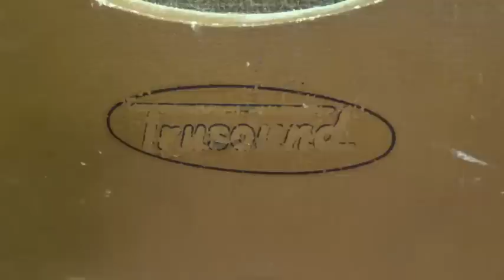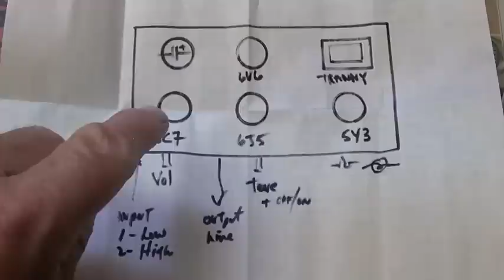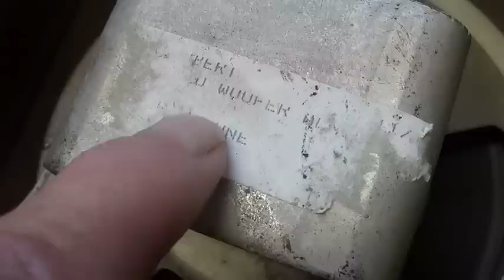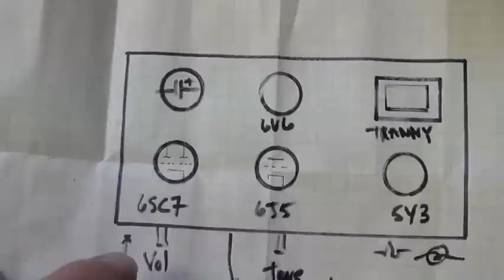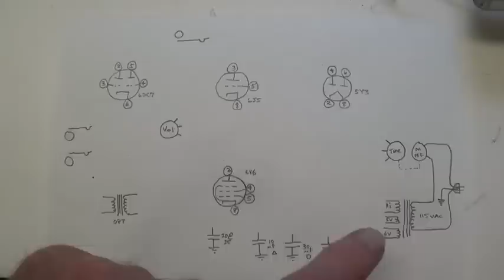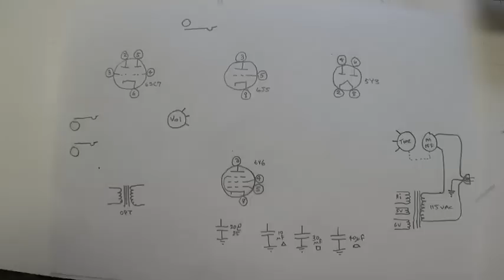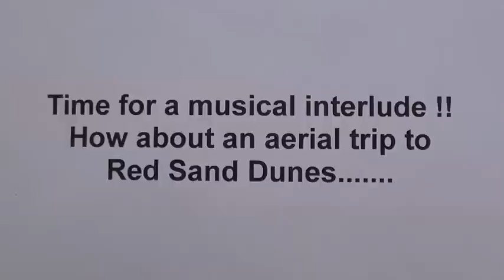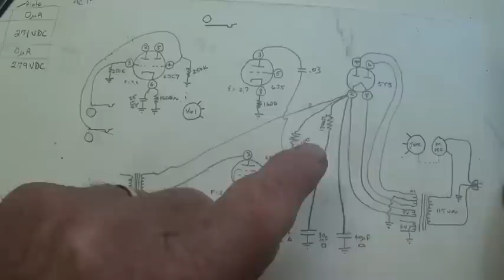1950's TruSound Amp Resurrection.....Polishing Up an Old Gem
This video depicts the restoration of a 1950's TruSound amp that was donated by a viewer. It was also featured in a very recent video on oscilloscope signal tracing. Although the cabinet, chassis and speaker were in excellent condition, the circuit required several critical repairs and offers some excellent insights into how to detect and rectify some common problems. In addition, we'll take a musical interlude and fly high above some red sand hills in Western Texas, before returning home for a review of the restoration and an unusual demonstration of the amp's surprisingly good tone. I think you'll really get a kick out of this joy ride :)

  0:00    Preliminary Evaluation of Amp Condition
10:20    Circuit Repairs
11:58    Aerial Music Video
14:42    Review of Restored Amp
18:37    Sound Check (Jack & Ollie)
21:10    Closing Statements

Note: The drone video and original background music are courtesy of Uncle Doug Enterprises, Inc. and cannot be copied without prior written permission from Jack. if you can find him ;)